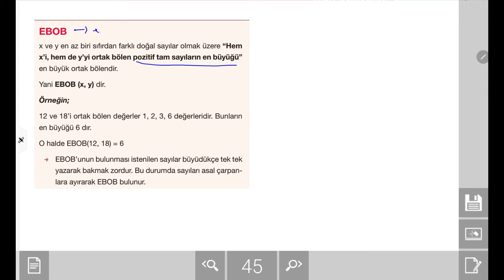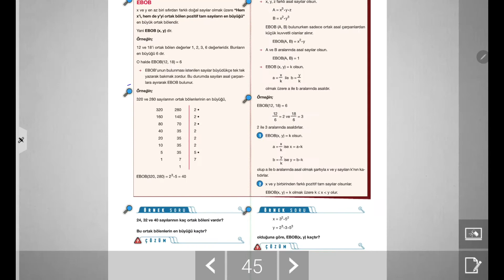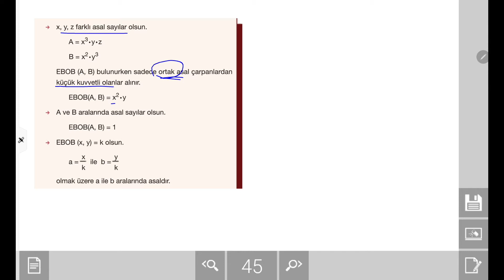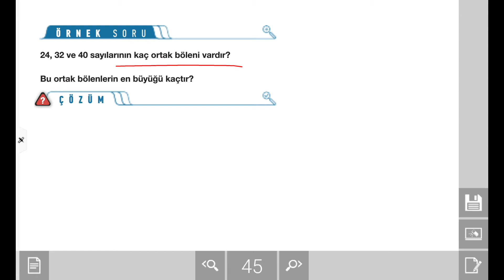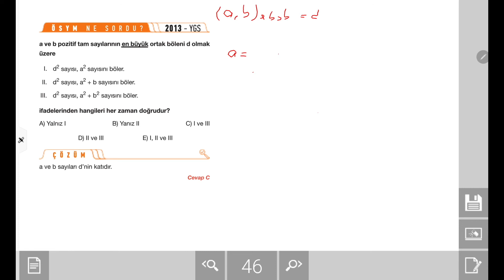TYT Matematik Konu Anlatımı: Temel Kavramlar EBOB